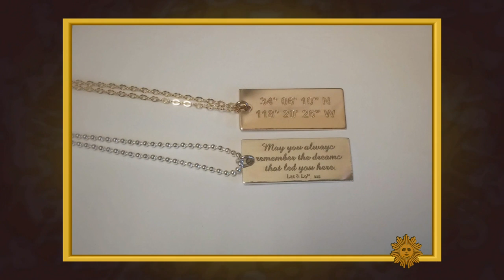What is in the Oscar night swag bags?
Host Neil Patrick Harris gets one of these sacks of goodies, as do all the losing acting and directing nominees. The bag includes a $1,500 VIP tour to a private sea salt preserve in the south of France, and a $14,500 luxury train ride across the Canadian Rockies - not to mention the Dunkin' Donuts coffee. Charles Osgood reports.